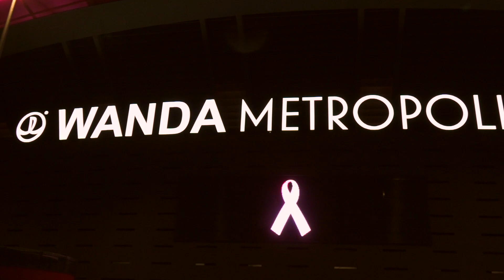El Wanda Metropolitano luce de color rosa para apoyar la lucha contra el cáncer de mama